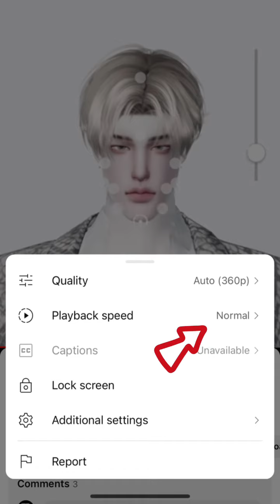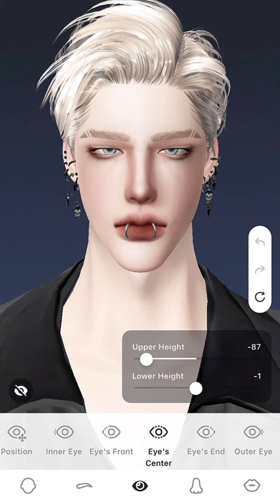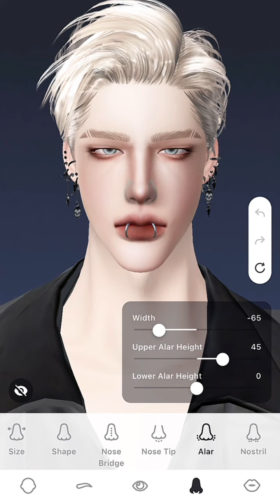ZEPETO Face Customization Tutorial Pro [Male/Face] 제페토 남캐 커스텀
Ketentuan baru.

✅Ketentuan yang diperbolehkan hanya jika customer anda pesan based on YouTube tutorial.
🚫Tidak diperbolehkan jika anda jual ulang atau berkompetisi menggunakan avatar tutorial saya meskipun diubah.

Tolong percaya diri dengan menggunakan kreasi anda sendiri, good luck